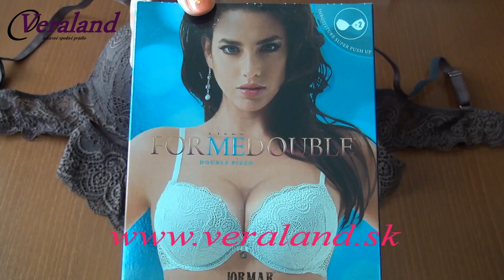Súprava Lormar Double pizzo